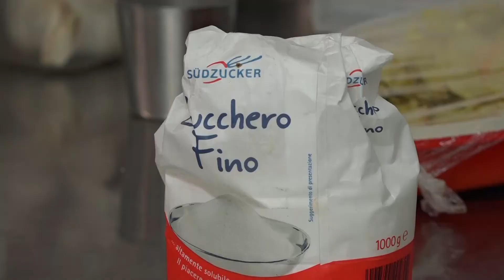Fornai o pasticceri: una chance lavorativa per i ragazzi down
PIETRASANTA - Uova, farina, zucchero, cappello da chef e tutto quello che c'è da sapere per diventare un buon aiuto pasticcere o un novello panettiere. Sono ripartiti all'hotel Joseph di Marina i corsi di cucina per i ragazzi Down, promossi dall'associazione Abc di Lido di Camaiore insieme all'associazione Aipd.